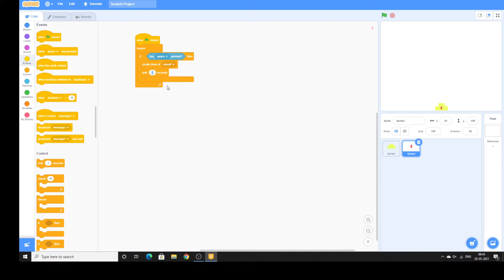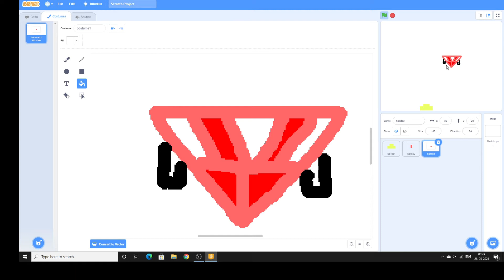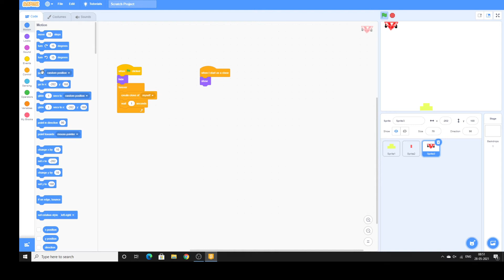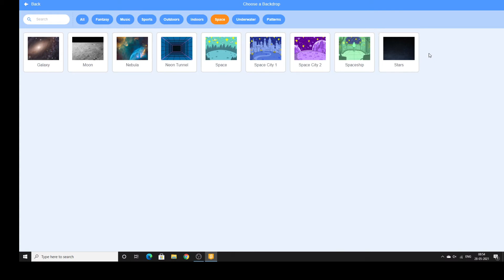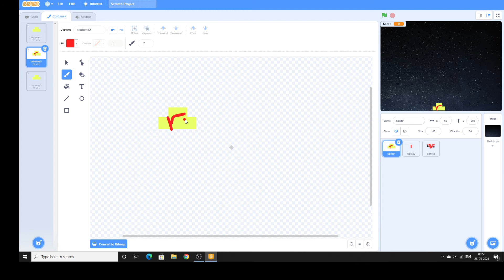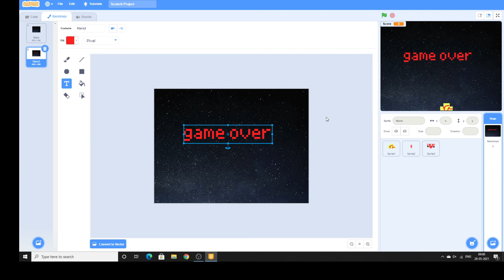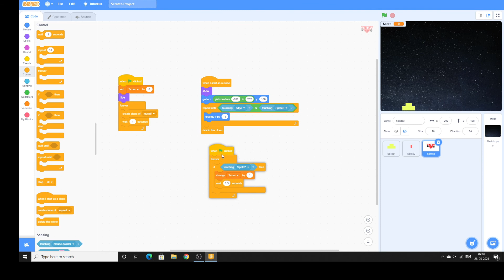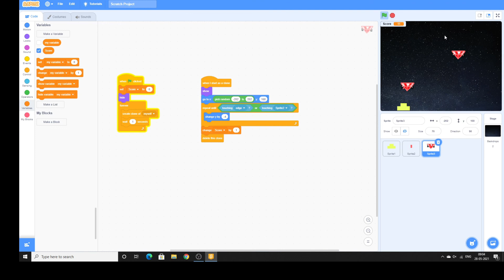alien shooter in scratch